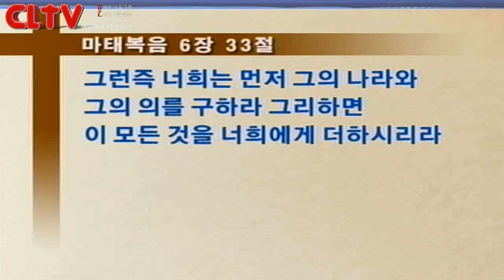CLTV파워메시지_요셉시리즈 (14회)_'끝까지 잘 달려가다!' 왕성교회(길요나 목사)